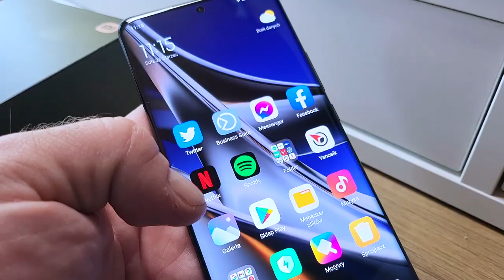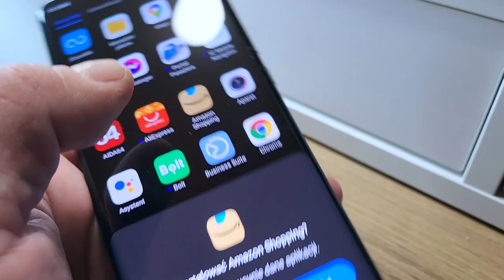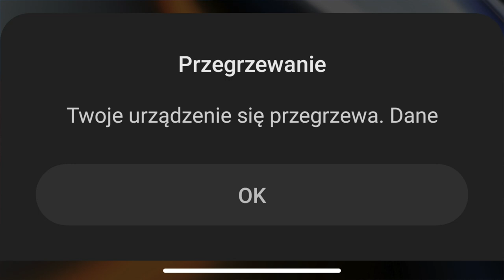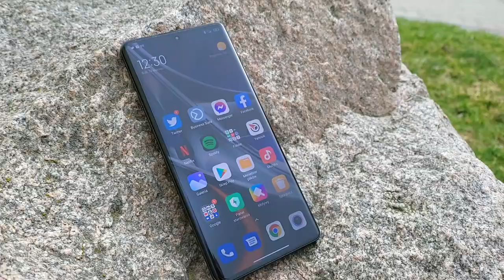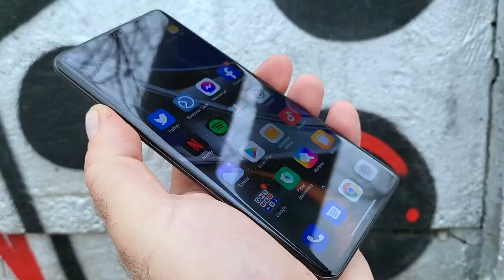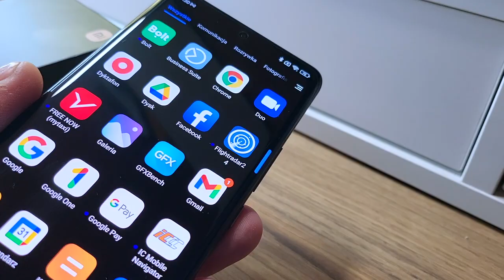Xiaomi 12 Pro - pierwsze wrażenia mGSM.pl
Dziś swą "sklepową" premierę mają smartfony Xiaomi 12, Xiaomi 12 Pro i Xiaomi 12X, a ja używam już najlepszego z nich i mogę podzielić się z wami pierwszymi wrażeniami! Czy Xiaomi 12 Pro rzeczywiście jest "Pro"?
CENY:
Xiaomi 12 8+128 GB - 3799 zł.
Xiaomi 12 8+256 GB - 3999 zł.
Xiaomi 12 Pro 12+256 GB - 5199 zł.
Xiaomi 12X 8+128 GB- 3199 zł.